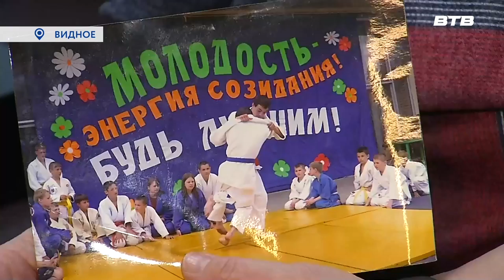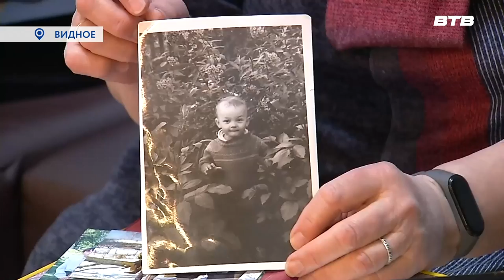ПОЗЫВНОЙ УЧИТЕЛЬ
Преподаватель физкультуры Дмитрий Зернов уже полгода защищает рубежи Родины в зоне специальной военной операции. Недавно командир штурмовой группы с позывным «Учитель» награждён медалью «За отвагу».  Наша съемочная группа встретилась с семьей героя.